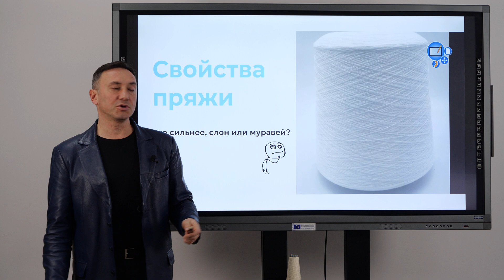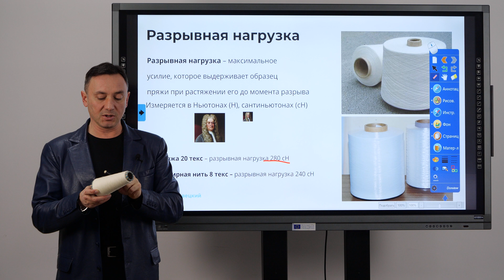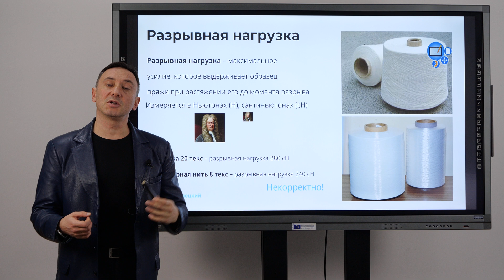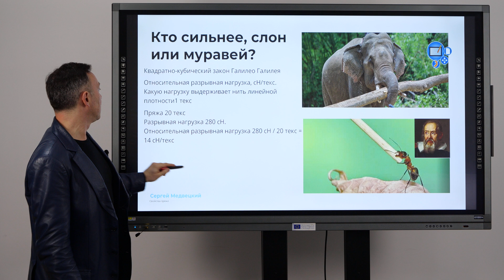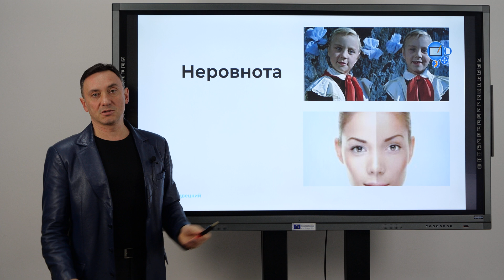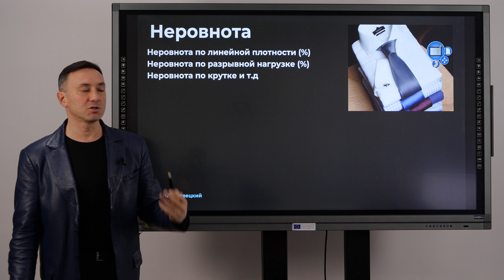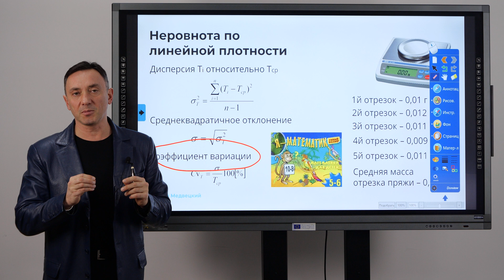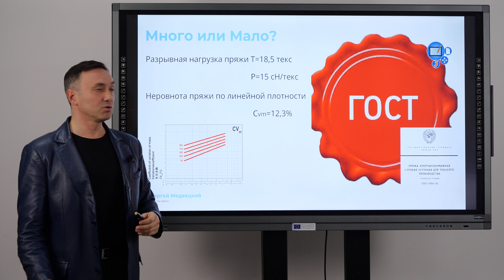СВОЙСТВА ПРЯЖИ - РАЗРЫВНАЯ НАГРУЗКА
В этом видео я рассказываю о наиболее важных свойствах пряжи - разрывной нагрузке и неровноте по линейной плотности. Разбираемся, что такое абсолютная и относительная разрывная нагрузка и как определяется неровнота пряжи по линейной плотности.
00:00 Основные свойства пряжи
01:48 Разрывная нагрузка пряжи
04:42 Кто сильнее, слон или муравей?
08:09 Неровнота пряжи
12:21 Как оценивать свойства пряжи?